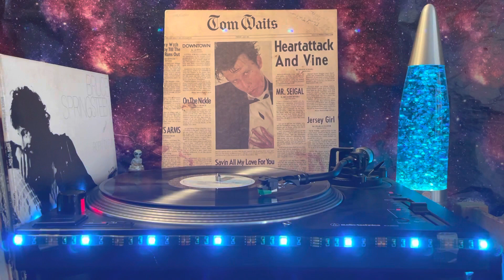Tom Waits - On the Nickel